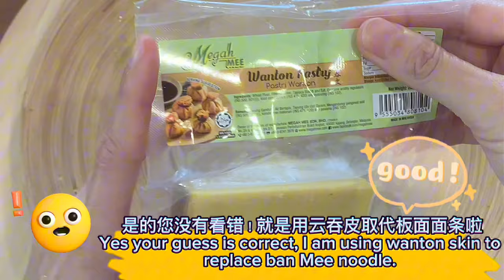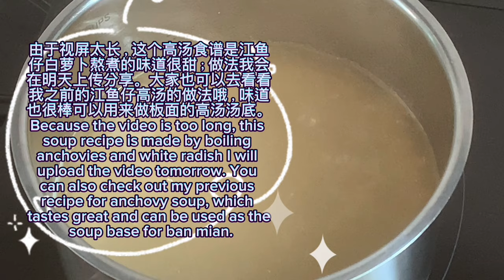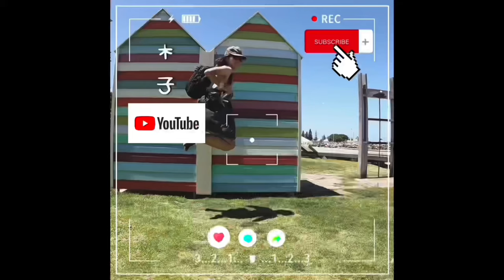【CN】 板面在家自己做，不用搓面团的秘诀大公开！